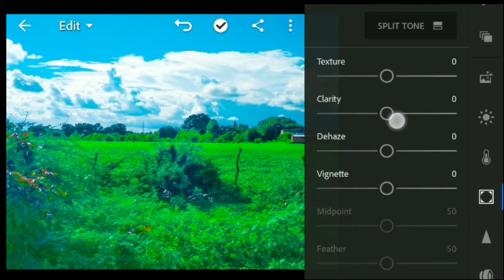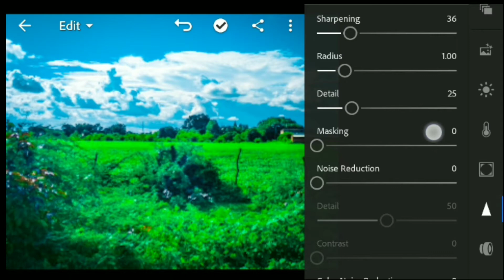How to get Moody Tones in Adobe Lightroom Mobail || Natcher Photo Editing || Chirag editz 01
Hello Friends☺️

Natcher Photo RETOUCHING IN Lightroom ||
How to get Moody Tones in Adobe Lightroom Mobail || Chirag editz